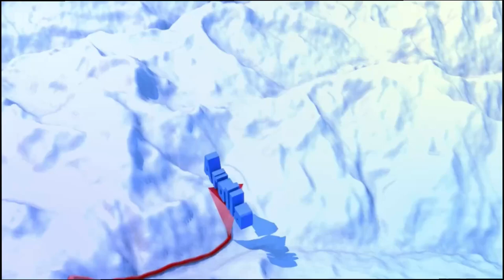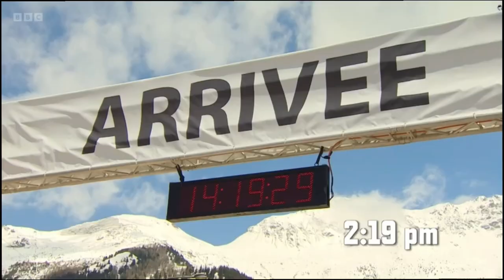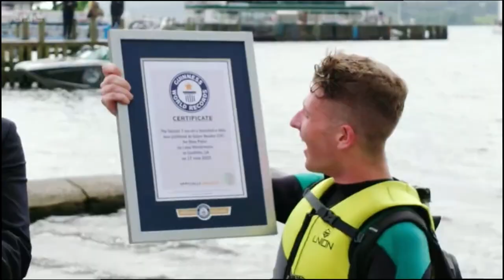Blue Peter Top 10 Challenges: Part 1 - 24/12/22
Richie, Mwaksy and Joel look back at some of the most epic Blue Peter Challenges in recent history.

10: Lindsey’s Skiing challenge
9: Mwaksy’s British Sign Language Challenge
8: Radzi’s Skydiving Challenge
7: Adam’s Lake rider challenge
6: Radzi and Lindsey’s Wind Walking Challenge

Blue Peter is the longest running children’s television show on the planet created by the BBC, running weekly since 16th October 1958. This is not my content nor do I own any rights to the show, this is my own project to archive episodes of the show. BBC own it and if they want me to take the episodes off of the platform, I will do so immediately. But for now enjoy the episodes available.